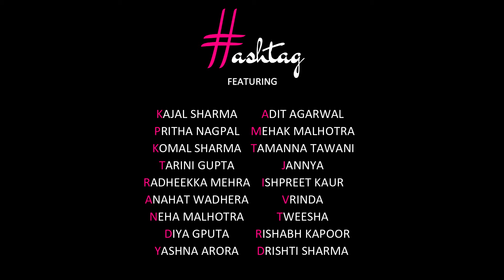Billie Eilish - Bury A Friend - Choreography by Ayushi Pathania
Billie Eilish - Bury A Friend - Choreography by Ayushi Pathania - Filmed by Manav Sadh